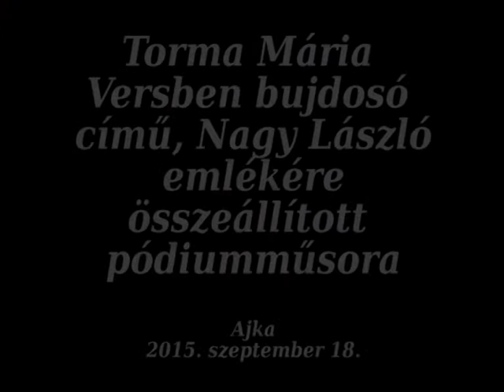Torma Mária pódiumműsora Nagy László emlékére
Torma Mária Nagy László műsora. Közreműködik: Szűcs Miklós (hegedű) és ifj. Szűcs Miklós (brácsa)